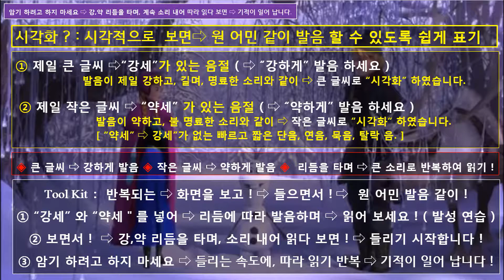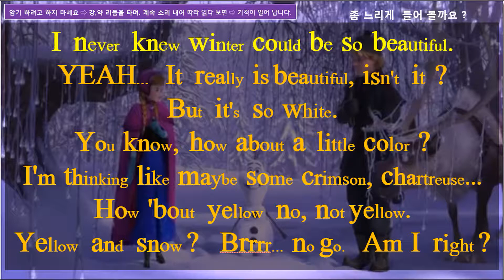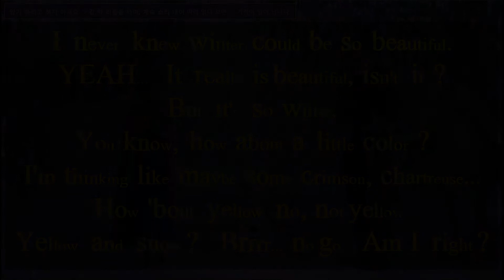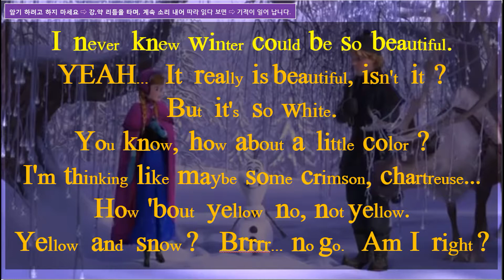따라 읽기의 기적 ! [시각화 - 쉐도잉] 겨울 왕국 – 90